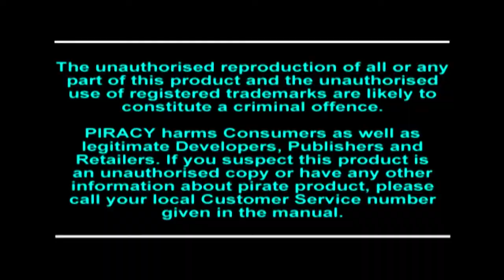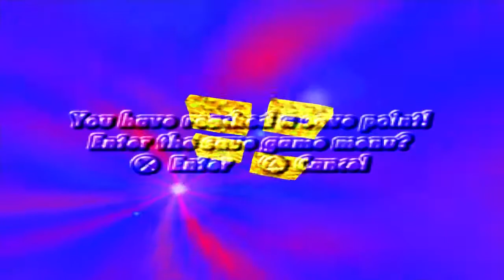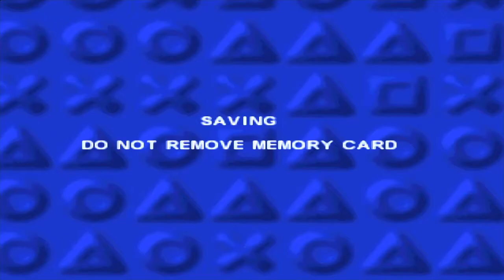VieilleStation N°264 - Kula World - YENOOL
Salut les nouilles, c'est YENOOL, et aujourd'hui nous partons à la découverte du premier jeu de labyrinthe avec un ballon de plage sorti sur PlayStation, j'ai nommé : Kula World !

20 minutes de jeu pour célébrer 20 ans de PlayStation - À consommer sans modération si tu es nostalgique de la console, enfant de PlayStation, si tu veux découvrir les débuts de la 3D ou si tu souhaites apprendre des choses en regardant du fail à répétition : cette saga, c'est plus fort que toi!